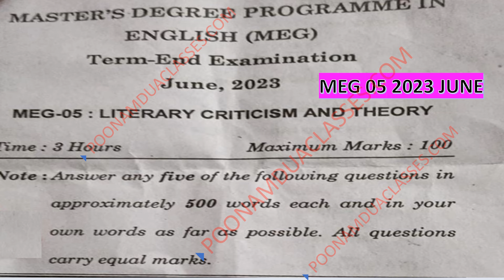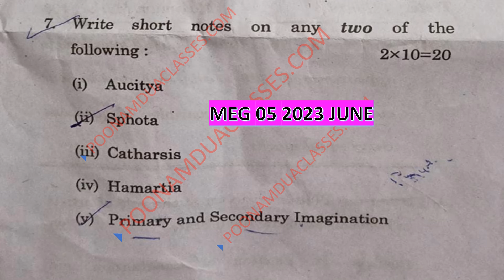MEG 05 Literary Criticism and Theory 2023 June Question Paper IGNOU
Paper Level was Moderate